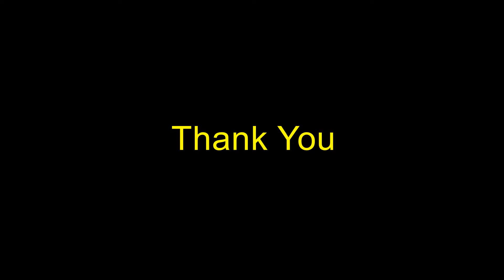Duet-"The Prayer" - Carl & Bonnie Rieckmann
Carl & Bonnie Rieckmann sing "The Prayer" at The Church at Creston - Lutheran, Kalispell, MT